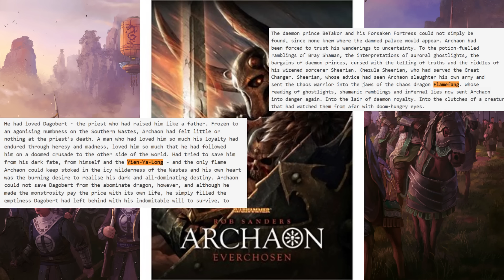The Last Two Unknown Cathayan Dragons? A Theory On Where They Are - Total War Warhammer 3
There are 2 yet unnamed Cathayan Dragons and they are considered "lost" but why is that? Let's talk about a theory I have about one who may have fallen to CHAOS and the other who may have rebelled. Let's discuss!

TIMESTAMPS

00:00 - 04:03 - What We Know
04:03 - 09:36 - Yien-Ya-Long / Flamefang?
09:36 - 13:43 - Shadow Dragon Rebels Theory

THE3476